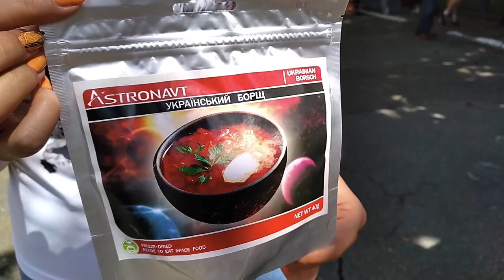На Житомирщині під час музейного борщ-батлу готували «космічний борщ»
Під час борщ-батлу, що проходив у Кмитівському музеї образотворчого мистецтва ім. Буханчука на Житомирщині, наукові співробітниці Національного музею космонавтики  імені С.П.Корольова приготували «космічний» борщ. Це сублімований продукт. Для нього борщ спочатку варять звичним способом, а потім висушують. Готову суміш треба залити кропом. До складу «космічного» борщу входять куряче м’ясо, квасоля, буряк, картопля, капуста, морква, цибуля, кріп, часник, томат, а його смак та аромат цілком відтворюють справжній борщ. Саме такі сублімовані страви їдять в космосі космонавти. За цією технологією готують й сухі борщі для українських військових.